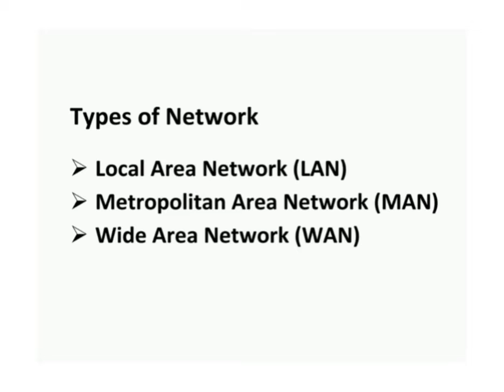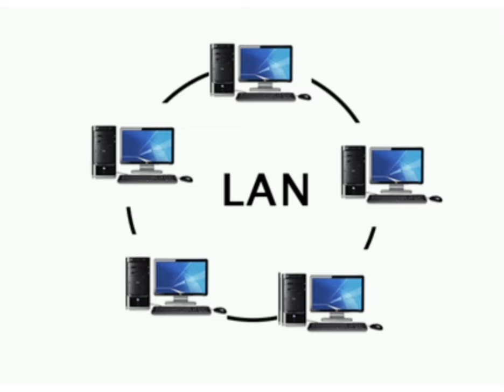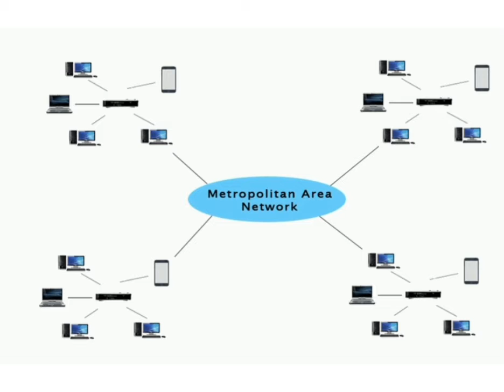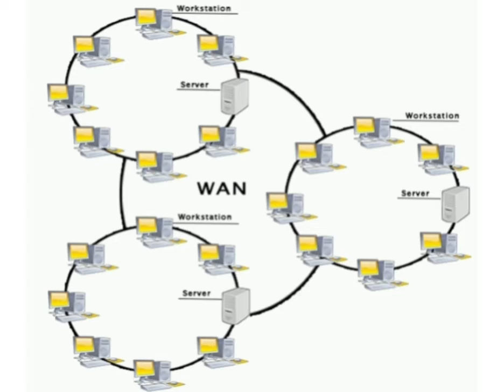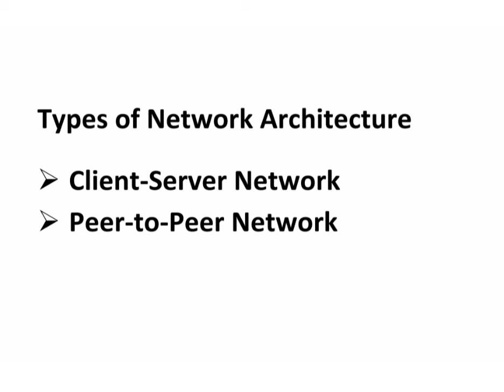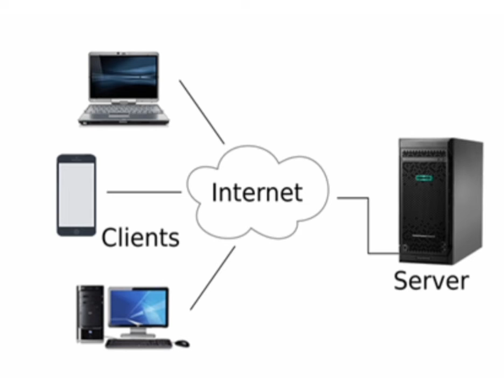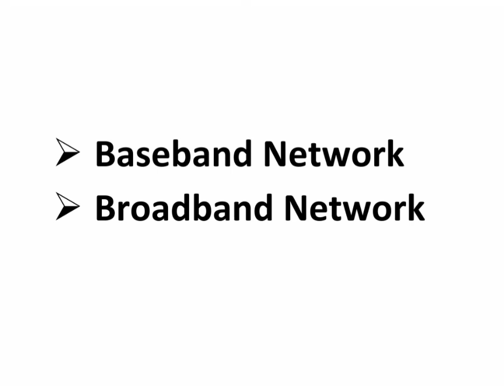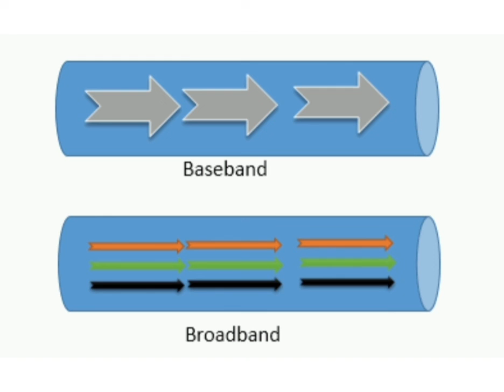Types of Network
Class XII
Subject : COMS/COMA
Topic : LAN, MAN, WAN, Client-Server & Peer-to-Peer Network, Baseband & Broadband Network.
As per syllabus of WBCHSE